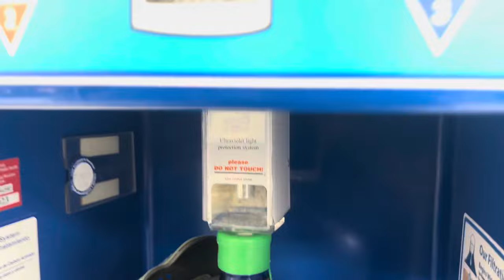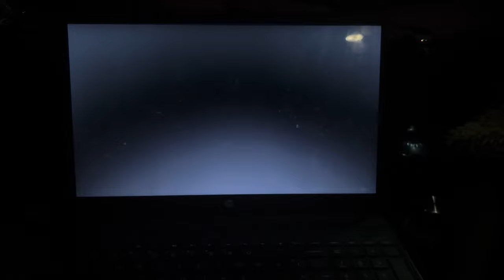Showering And Making Dinner In My Van! (Lars Falls Into A Creek 😅)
Falling in the Creek, Getting my van stuck
Making delicious food and takig a well deserved shower.
It's all about balance.